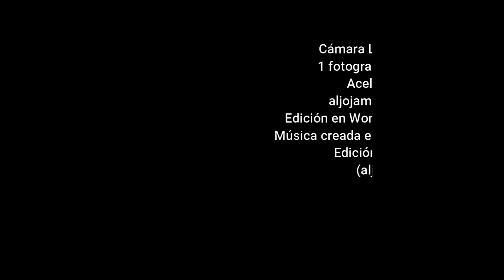20210415 TIMELAPSE ATMOSFERA RETIRO 150SE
Time Lapse - Actividad Atmosférica - Abril 15 de 2021 - El Retiro, Antioquia
Colombia
Video procesado en Wondrshare Filmora X
aljojamo Fotografía